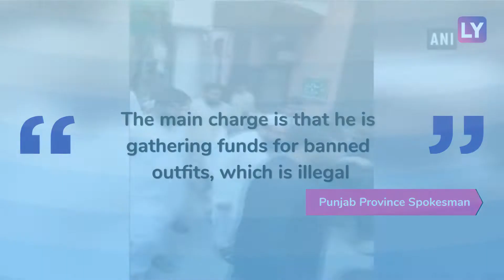Hafiz Saeed, Mumbai Terror Attacks Mastermind Arrested in Pakistan, Sent to Jail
Jamaat-ud-Dawah (JuD)'s chief Hafiz Saeed arrested and sent to judicial custody in Pakistan’s Gujranwala on July 17. Saeed, designated terrorist by the United States and the United Nations, is the founder of Lashkar-e-Taiba (LeT), or ‘Army of the Pure’, the militant group blamed by the United States and India for the Mumbai attacks, which killed around 166 people.